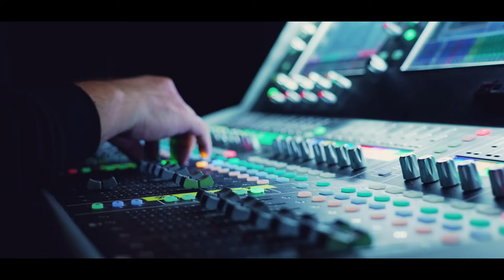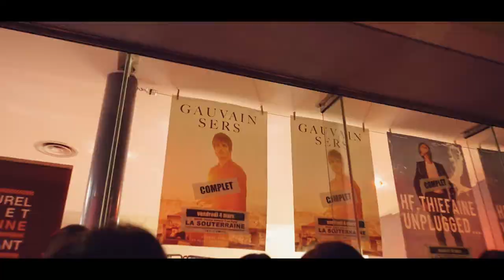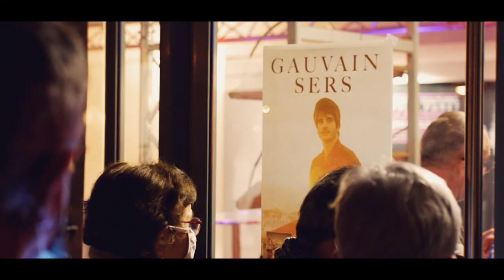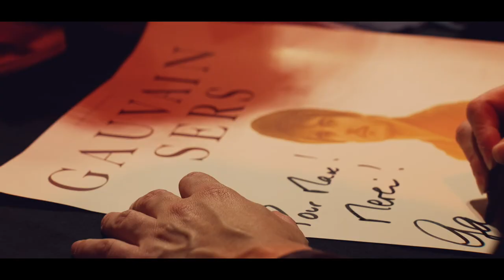Backstage #25 / GAUVAIN SERS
Série BACKSTAGE réalisée pour le Centre Culturel Yves Furet de La Souterraine.
ccyf.fr